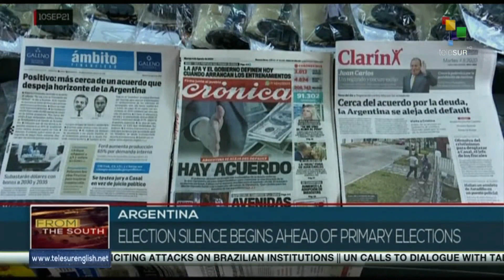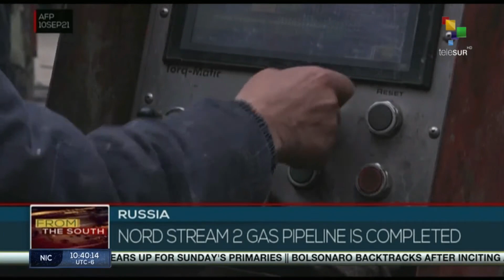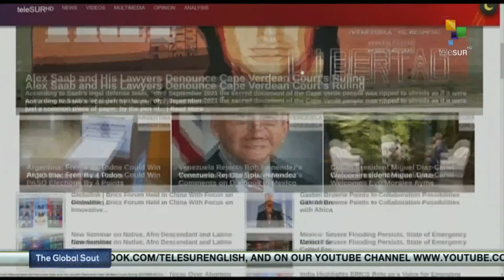FTS 12:30 10-09: Indigenous women´s groups in Brazil resume protests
10/09/2021
FTS 12.30
*Russia complete Nord Stream 2 gas pipeline construction
*Lebanese officials announce new government